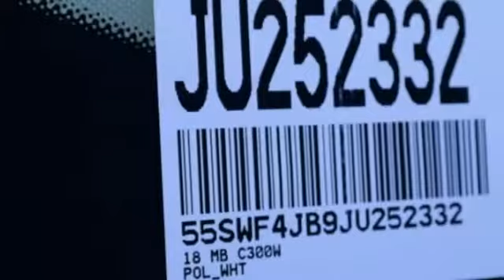New 2018 Mercedes-Benz C-Class Miami FL Coral Gables, FL JU252332 - SOLD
Year: 2018
Make: Mercedes-Benz
Model: C-Class
Trim: C 300
Engine: 4 Cyl. 2.0 L
Transmission: Automatic
Color: POL_WHT
Interior: Beige
Stock #: JU252332
VIN: 55SWF4JB9JU252332

Address:
300 Almeria Avenue